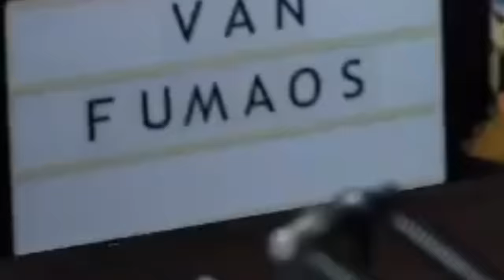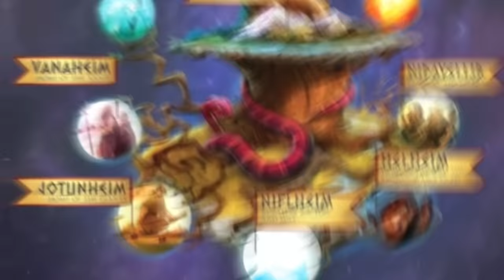ONE PIECE 1127 - ¿REALIDAD O TREMENDO RORONOA? EL CONFUSO CASTILLO DE ELBAF!!!